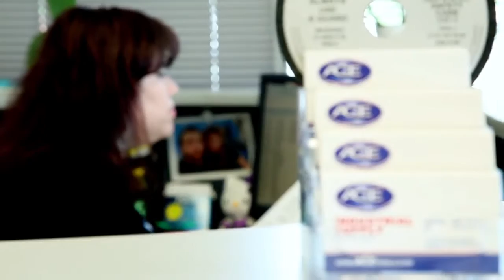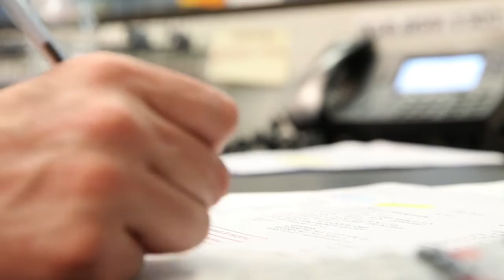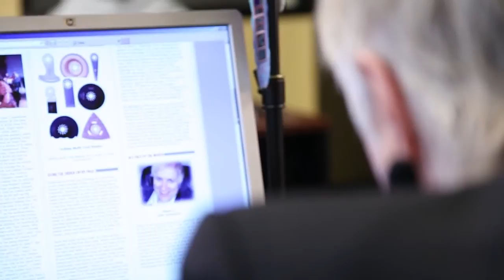Ace Industrial Supply Main Video HD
Looking for career minded sales people who want to be treated like a KING!!